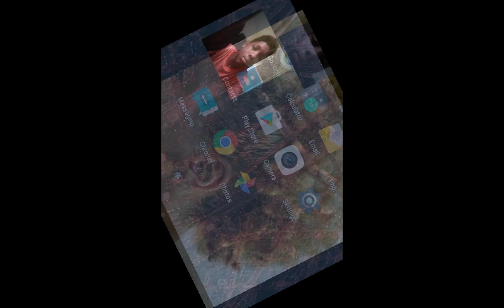Sick flip bruh | GTA 5 online race #1